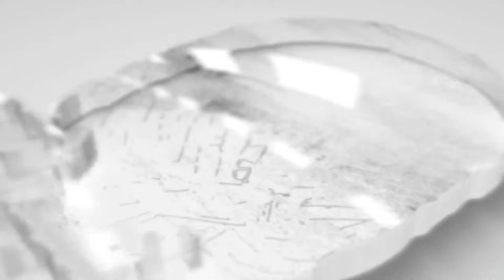ЧИКАГО - САН-ХОСЕ ОБЗОР МАТЧА 18.03.2024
«Чикаго» дома обыграл «Сан-Хосе» в матче регулярного чемпионата НХЛ — 5:2.

«Чикаго» занимает 15-е место в таблице Западной конференции с 43 очками в 68 матчах, «Сан-Хосе» идет на 16-й строчке с 39 очками в 67 играх.

НХЛ

Регулярный чемпионат

«Чикаго» — «Сан-Хосе» — 5:2 (0:2, 1:0, 4:0)

Голы: Карпентер — 5 (Барабанов, Лабанк), 10:33 — 0:1. Костин — 5 (Гранлунд, Ферраро), 16:32 — 0:2. Курашев — 14 (Т. Джонсон, Бедард), 34:02 — 1:2. Корчински — 4 (Райхель), 51:51 — 3:2. Андерсон — 3 (Блэкуэлл, Власик), 52:02 — 4:2. Бедард — 21 (п.в., Курашев, Т. Джонсон), 59:59 — 5:2.

Вратари: Мразек — Кули (56:37 — 58:36, 58:51 — 59:59).

Наши: Зайцев (12.42/2/+1) — Барабанов (10.31/2/0), Костин (16.34/2/0).

Три звезды:
⭐ Кевин Корчински | #55
⭐⭐⭐ Джой Андерсон | #15

18 марта. Чикаго. United Center. 18 426 зрителей.